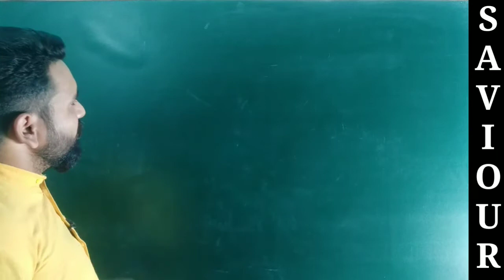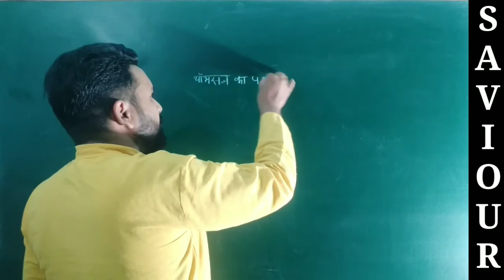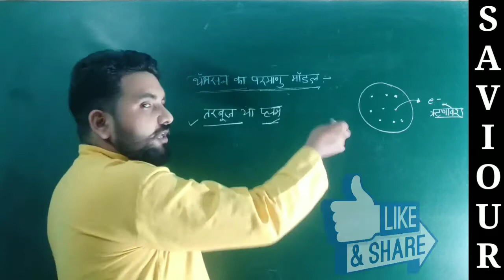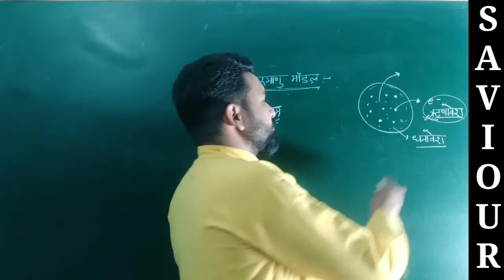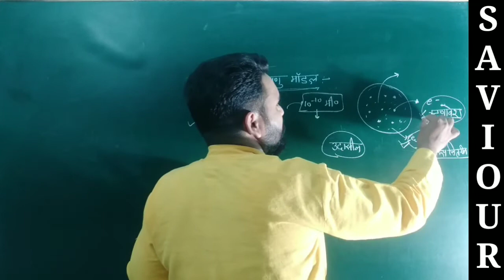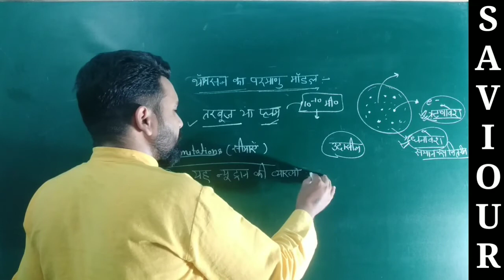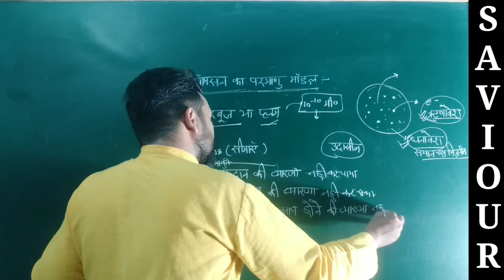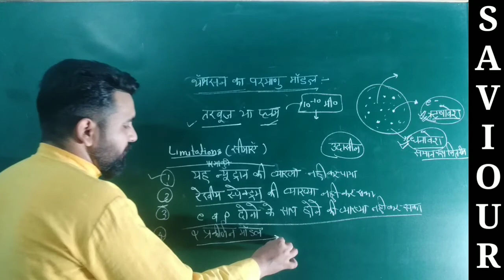Thomson's atomic Model। थॉमसन का परमाणु मॉडल। Atomic Structure। Class 11 unit-2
Thomson's atomic Model। थॉमसन का परमाणु मॉडल

A great plateform for learners.

To join WhatsApp your name and city
Also watch.
All name Reaction CLASS -12 Chemistry...

Solid State Unit-1 Class 12 Chemistry.

Solution Unit-2 Class 12 Chemistry.

Unit -10 Class 12 Chemistry

Time and Work Comptetive Maths.

रासायनिक सूत्र बनाना सीखे.

रासायनिक अभिक्रिया व उनके प्रकार chemical reaction & types of chemical reactions and its Compound.